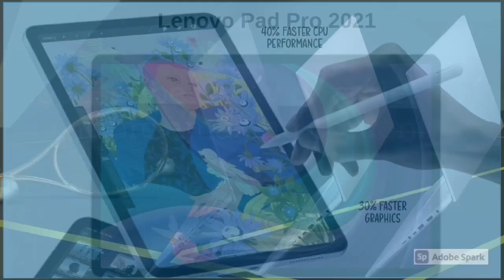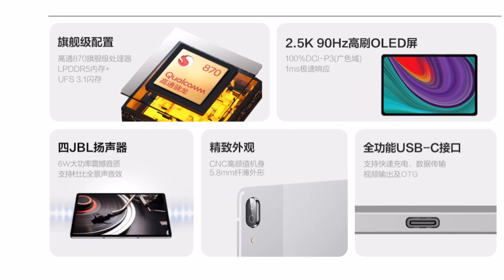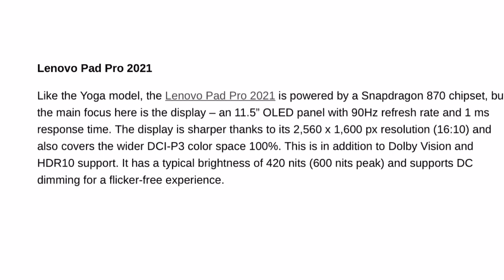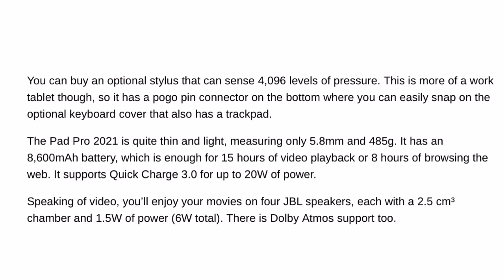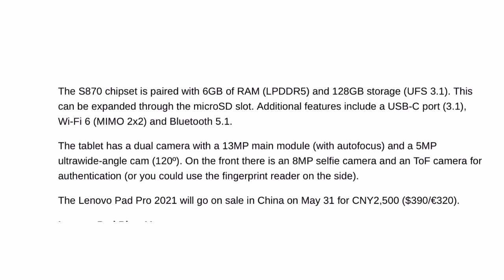Lenovo Pad Pro 2021 launched: best premium budget tablet in 2021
cheap budget tablets